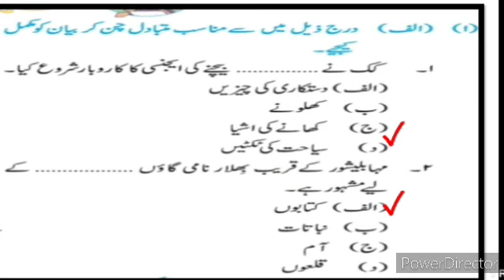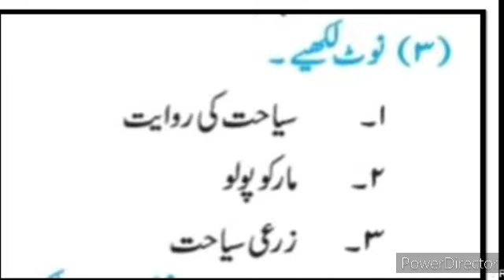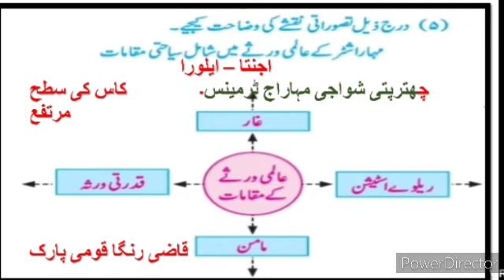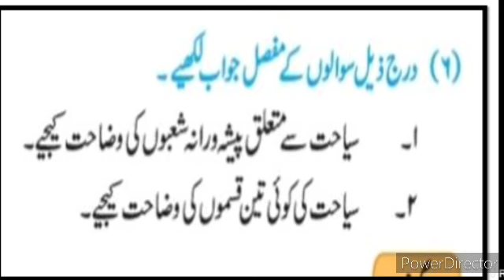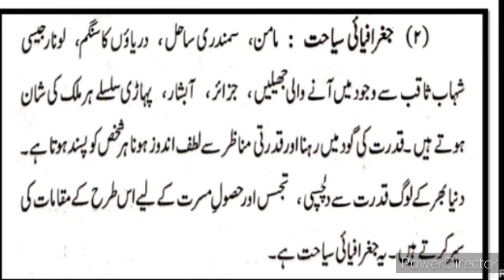10th History Question Answer Ch 8 Siyahat Aur Taareekh Sawal Jawab Urdu Medium State Board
10th. class History and Political Science Question Answer
xth class History and Political Science Question Answer Urdu Medium تاریخ اور سیاسی سائنس اُردو میڈیم سوال جواب gives you complete information and explanation about the Poem Activities question answer chapter. Urdu Medium Channel by sir Abdul Sattar Khan provide quality education for students of urdu medium school xth class ixth class viiith class urdu Medium school . This video is useful for students of Urdu medium 10th class. Urdu medium channel by sir Abdul sattar khan provide quality online education for students of Urdu medium school SSC board  تاریخ نویسی 10th tareekh nawesi class.